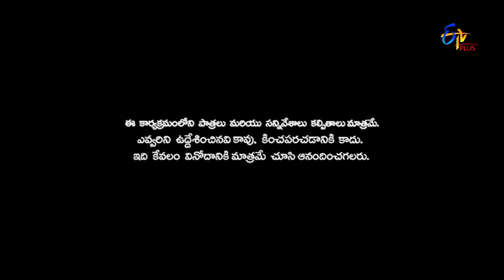Patas | Aatadukundam Ra | 25th December 2018 | ETV Plus